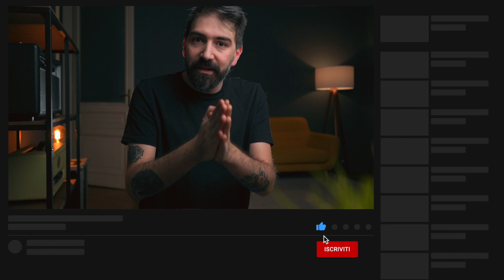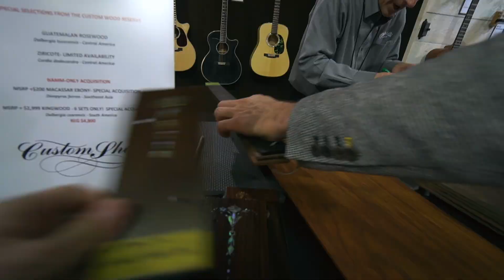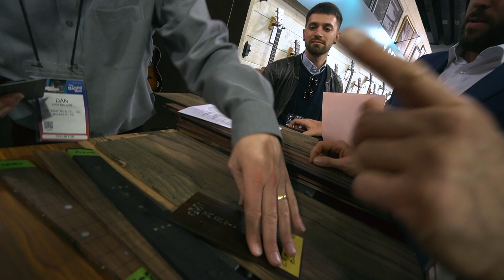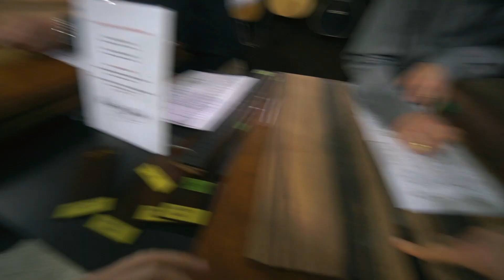ORDINO UNA CHITARRA DA 10'000 €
♬Per invio materiale per possibili test/regali/unboxing:
12084
Mondovì (CN)

♬ Questo video è sponsorizzato dall'azienda produttrice, ma i prodotti sono scelti da m e: se non mi piacciono LI RIMANDO INDIETRO.
Tutto questo per portarvi i migliori contenuti possibili.

♬ Strumentazione Video:
• Sony a7iii